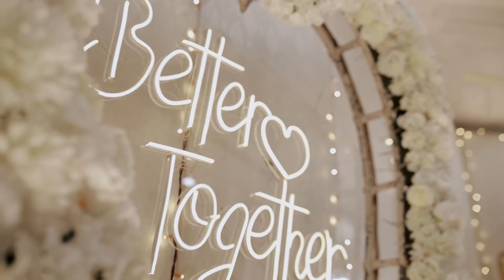EBIN & MERLIN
KERALA CHRISTIAN WEDDING HIGHLIGHTS , EBIN & MERLIN , MAGMODE PHOTOGRAPHY 2023